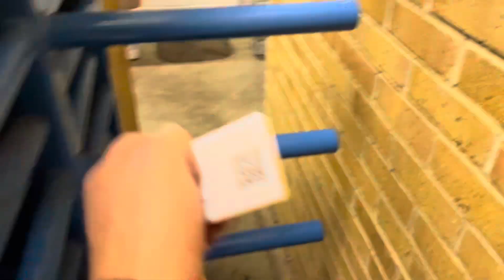GITBTV, Match Day Live: Gills 3-1 Salford City, 18-11-23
Back to winning ways with a bang!!

First half was pretty even with both sides almost feeling each other out & one shot on target each told it’s own story as we got pegged back after taking the lead.

Second period was probably as good a 45 minutes we’ve put together all season; we were super solid defensively, played the game on the front foot, scored two good goals & had a few other good opportunities to run out fairly comfortable winners in the end.

The Stephen Clemence era is up & running.